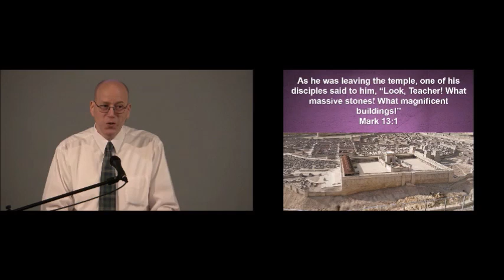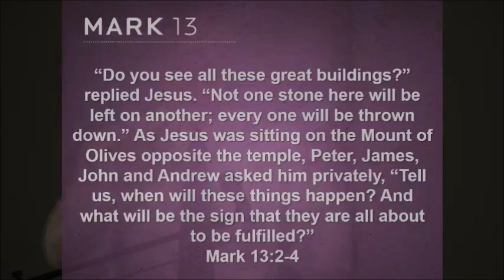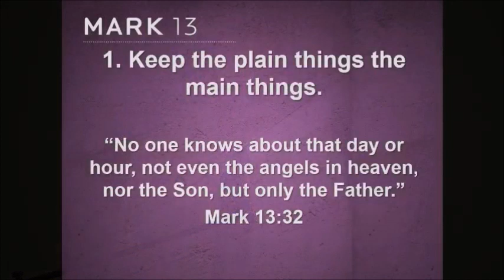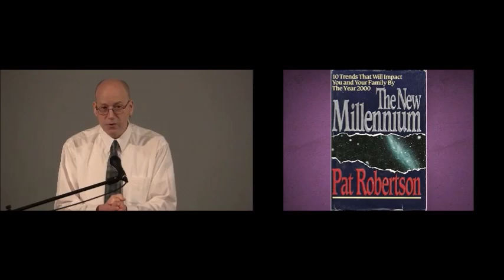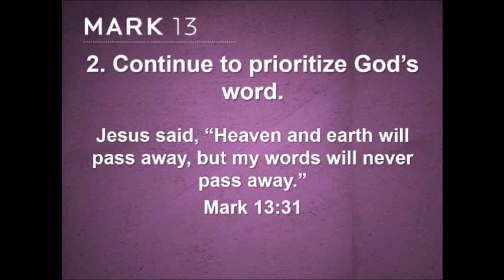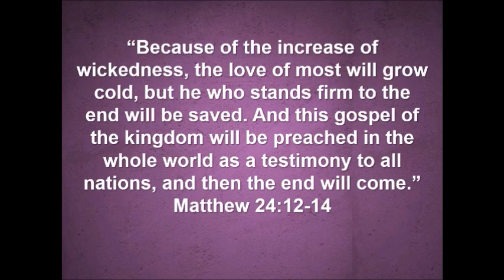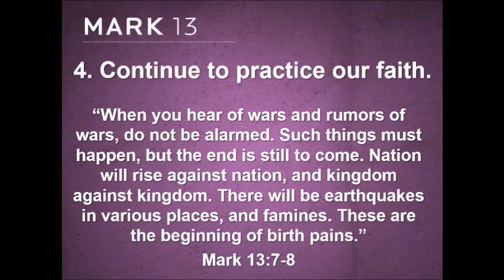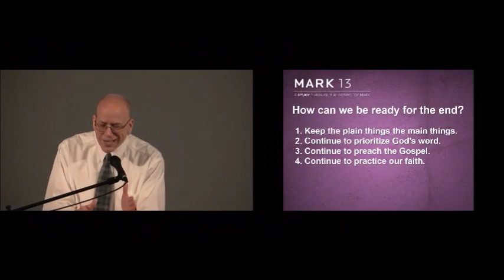Mark 13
Do you want to know what Jesus said about the end of the age?

When Jesus told the disciples that Jerusalem was going to be destroyed, that blew their minds. They had to throw out all their prophecy charts and start over. So, Peter, James, John, and Andrew talk to Jesus in private, hoping to get some details about when these things are going to happen. Jesus answers them with what we call the “Olivet Discourse.” These predictions of Jesus are recorded in Matthew 24, Mark 13, and Luke 21.

In Matthew’s account, it says that they asked Jesus about the destruction of Jerusalem, the sign of His coming, and the end of the age.

In His answer, Jesus tells them some specific things about the destruction of Jerusalem and some general things about the end of the age.

This is a sermon based on Mark chapter 13. I preached this message at the Minnehaha Church of Christ in Vancouver Washington on Sunday, March 8, 2020.

Also, please share any insights or questions you might have concerning Mark chapter 13.